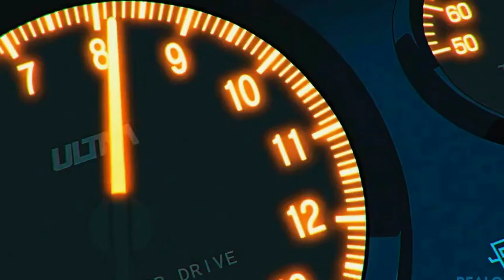Jamix Project ❌ ZoOoM (ADRENALINE) 2023